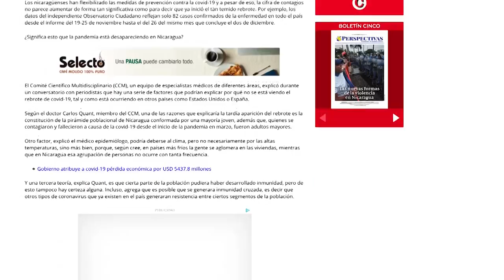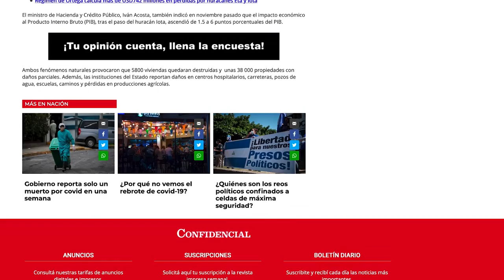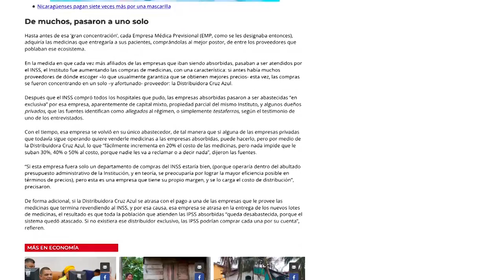Miles de nicaragüenses celebraron la Gritería, sin tomar medidas contra la pandemia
Las noticias del momento en Nicaragua.
- Minsa disminuye incidencia de la pandemia en el país.
- Régimen de Ortega recibe UU$30,6 millones del Fondo de Seguro del Caribe por daños de huracanes
- Favoritismo en INSS eleva costo de compras de medicina
- Recomendación del día | En nuestro canal de YouTube, te invitamos a ver el último episodio de la sátira de las noticias en la Última Mirada News con Juan Carlos Ampié: Ortega y los derechos humanos, Alemán, y el monolito, en La Última Mirada News